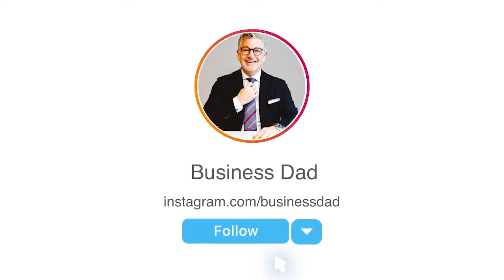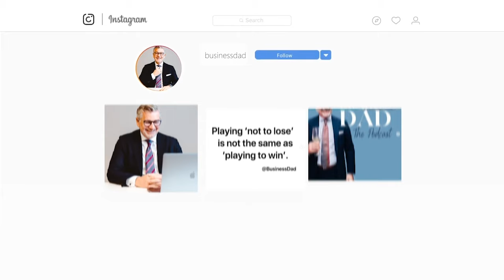Zo maak je van de rest van 2024 een succesverhaal: 10 tips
De eerste helft van 2024 zit erop. Wat ga jij doen om de rest van het jaar onvergetelijk te maken? 🔥
In deze podcastaflevering deel ik mijn 10 gouden tips om 2024 part 2 een frisse wind te geven en er een buitengewoon succes van te maken. Onthou: You’re not stuck with who you are. Er is altijd tijd om te veranderen en het nog beter te doen.

Of je nu lekker op dreef bent of een reset nodig hebt, deze tips zijn to the point en meteen bruikbaar. Tijd voor actie! 💪

PS Win vijf jaar van je zakelijk leven dankzij de 4 e-learnings in de Business Dad Bundle: een businessplan maken, sales doen, leren delegeren, … ik neem je bij de hand en loods je richting succes voor maar €99 in plaats van €196 met de code BDPODCASTFAN.

Ik neem je bij de hand en loods je richting succes hier: ​